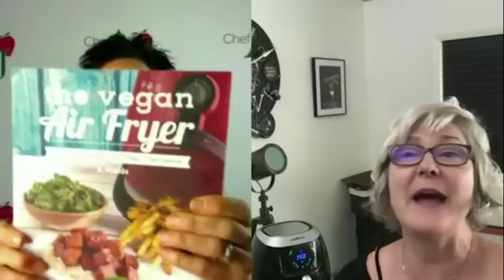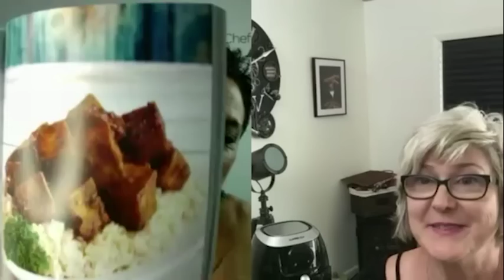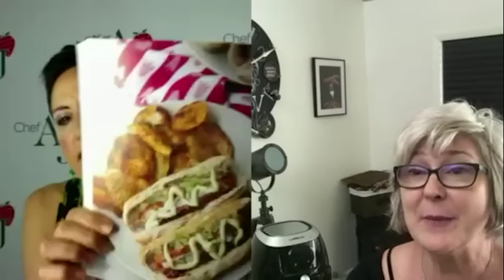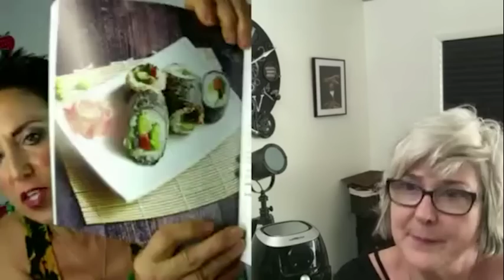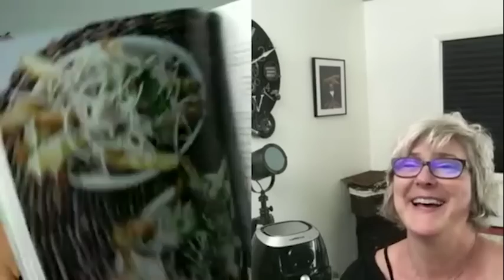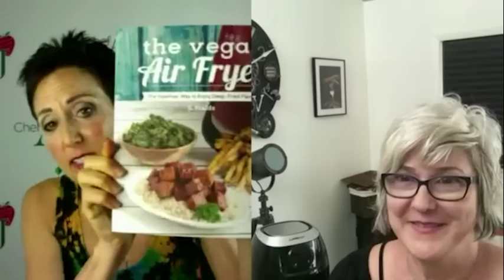Healthy Living with Chef AJ - Guest: JL Fields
JL Fields is the founder and culinary director of the Colorado Springs Vegan Cooking Academy. She is a vegan lifestyle coach & educator, Food for Life instructor, chef instructor in the culinary program at the University of New Mexico-Taos, personal chef, career coach, and a corporate consultant offering wellness training, brand representation, and strategic planning services.

JL is the author of the forthcoming book The Main Street Vegan Academy Cookbook: Over 100 Plant-Sourced Recipes Plus Practical Tips for the Healthiest, Most Compassionate You (Ben Bella, December 2017).

She is the author of The Vegan Air Fryer: The Healthier Way to Enjoy Deep-Fried Flavors (Vegan Heritage Press, June 2017), Vegan Pressure Cooking: Delicious Beans, Grains, and One-Pot Meals in Minutes (Fair Winds Press, January 2015), co-author of Vegan for Her: The Woman’s Guide to Being Healthy and Fit on a Plant-Based Diet (Da Capo Lifelong Books, July 2013), contributor to Running, Eating, Thinking: A Vegan Anthology (Lantern Books, May 2014), co-creator of The Real World Vegan Meal Plan, producer and host of the radio show Easy Vegan (airing on Studio 809 in Colorado Springs, CO, 103.5 FM in Janesville, WI and podcasts on iTunes, Soundcloud, and Stitcher), and writes the monthly vegan dining review for the Colorado Springs Gazette.

JL writes and broadcasts from Colorado Springs, CO.